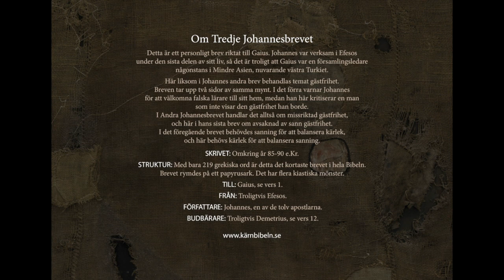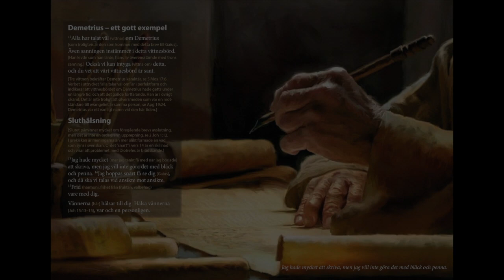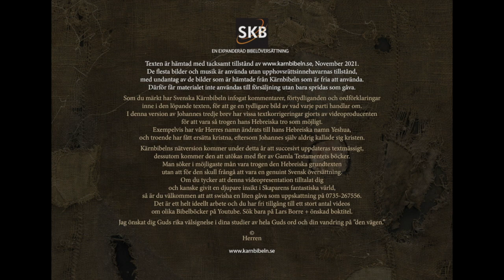Tredje Johannes brev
Om Tredje Johannes brev. Inledning. Visa gästfrihet. Gaius - ett gott exempel. Diotrefes - ett varnande exempel. Demetrius - ett gott exempel. Sluthälsning.